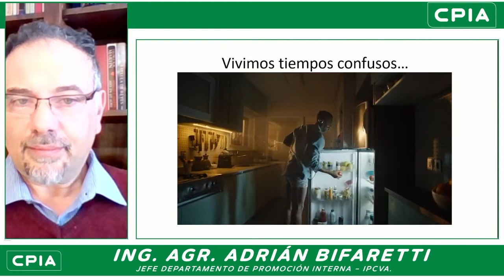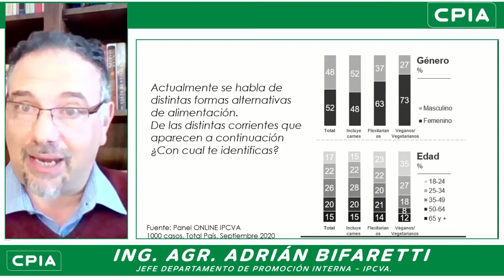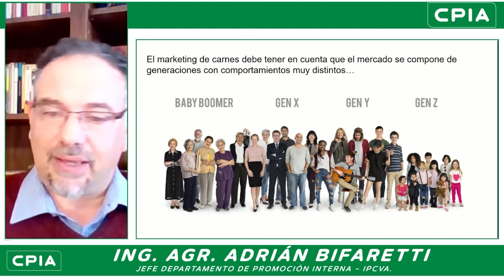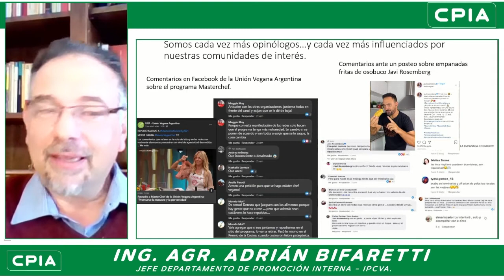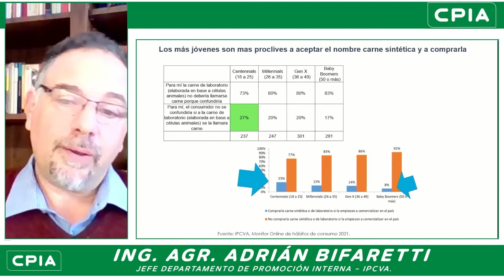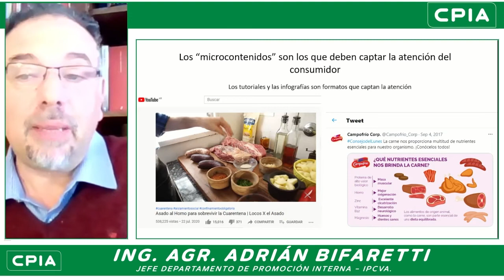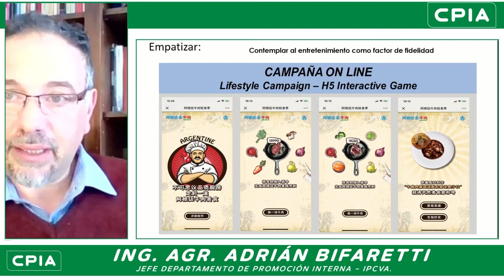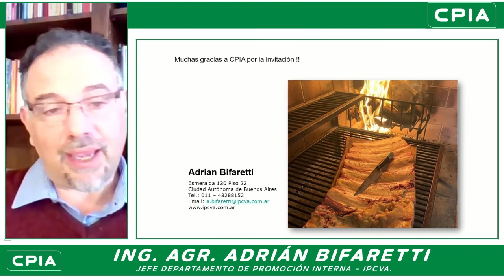Los retos del marketing de carnes en un mundo de gamers, influencers y activistas veganos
Disertante: Ing. Agr. Adrián Bifaretti, Jefe Departamento de Promoción Interna – IPCVA.